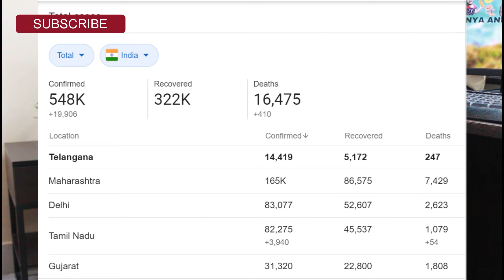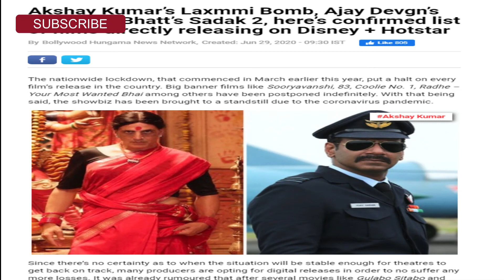PAKISTAN STOCK EXCHANGE ATTACK | GOLD PRICE | LAXMMI BOMB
Daily news  - Pakistan Attack , Gold price @ 49000 , Corona Cases
PAKISTAN ATTACK | LAXMMI BOMB

LOCKDOWN EXTENSION , KARTARPUR CORRIDOR